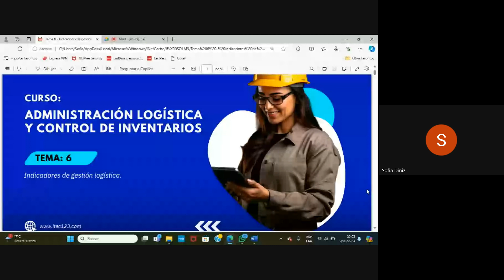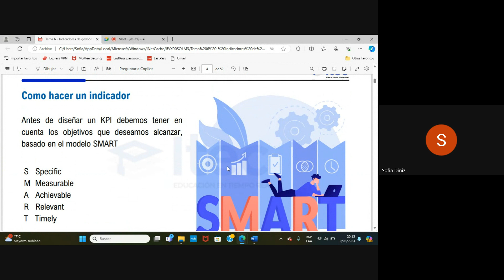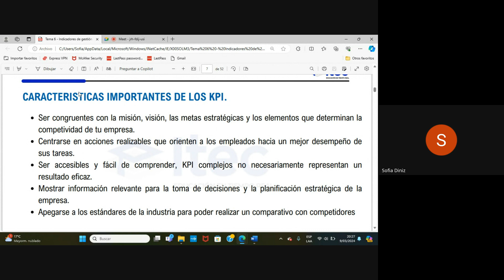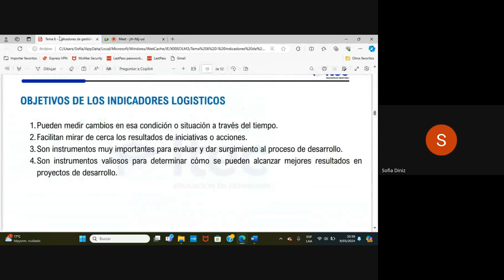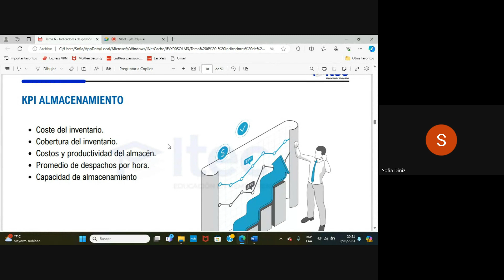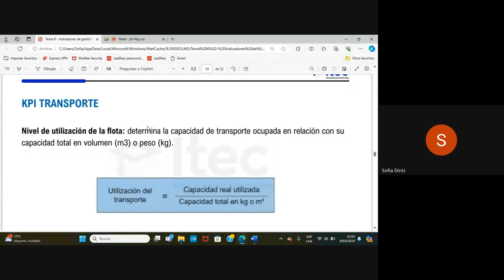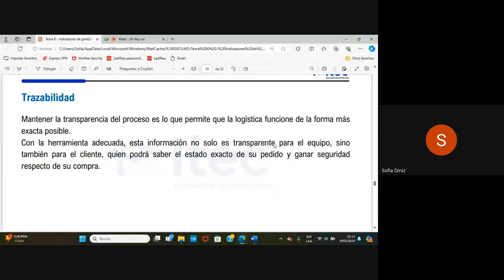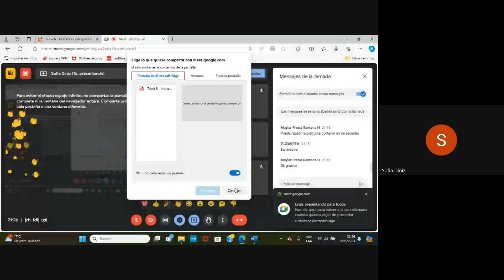CLASE 06: ADMINISTRACIÓN LOGÍSTICA Y CONTROL DE INVENTARIOS